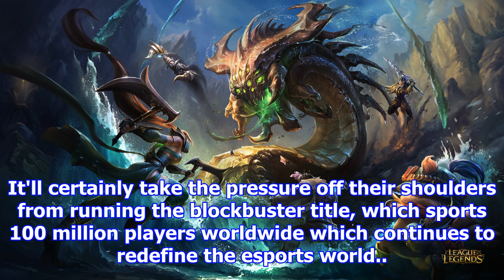11 years after creating ‘league of legends,’ riot is making a new game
11 years after creating ‘league of legends,’ riot is making a new game
In order to do that, they're handing over company operations to Riot CFO Dylan Jadeja, Scott Gelb (C...